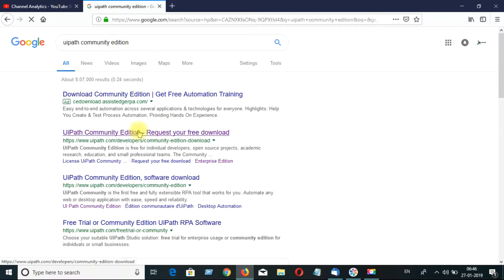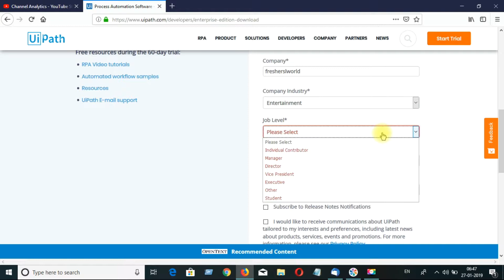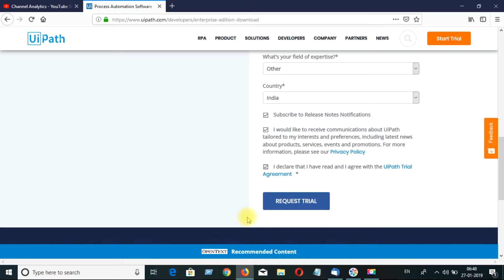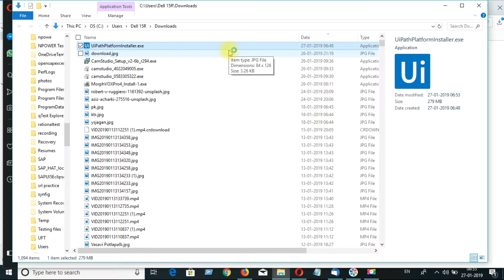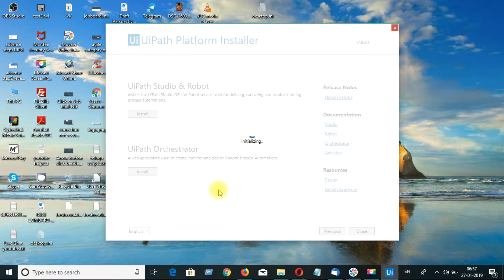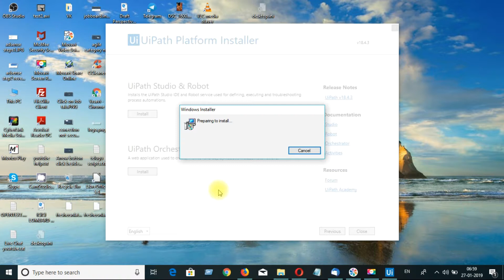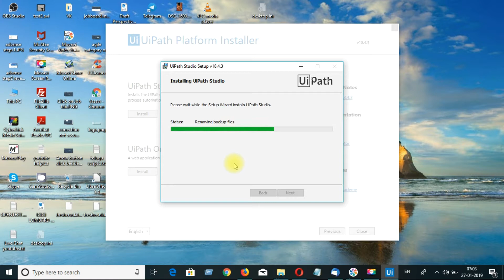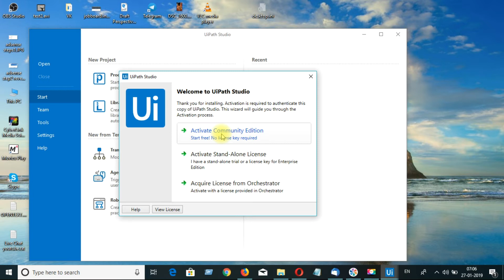How to install UIPath Community Edition as enterprise user|uipath tutorial-EP#4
How to install UIPath Community Edition as enterprise user||vasawiifreshersworld
This tutorial is useful to request uipath free trail as enterprise user which also describe steps to install uipath studio and activate uipath community edition